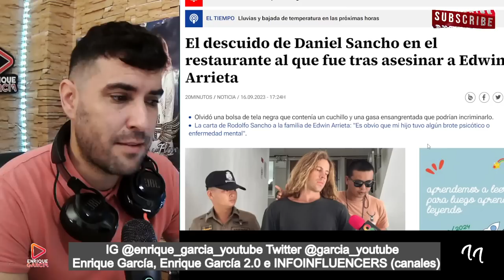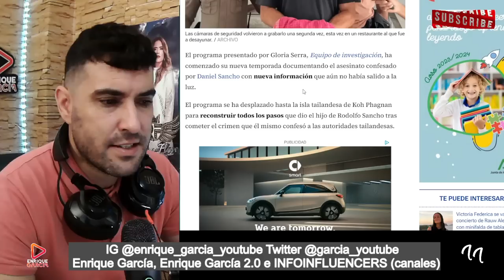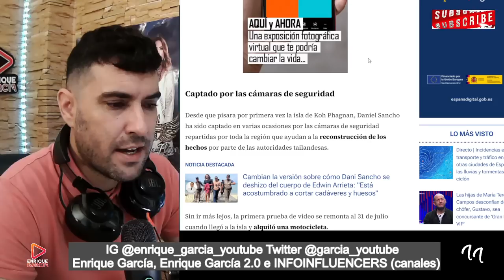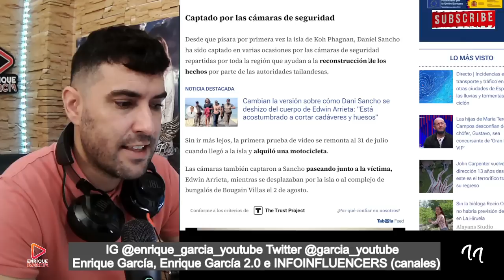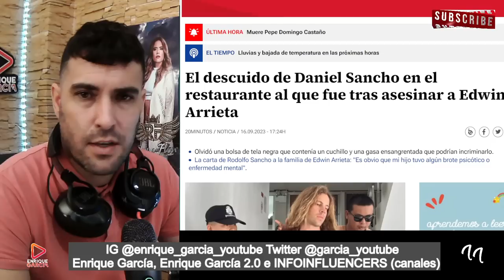FILTRAN el GRAVE DESCUIDO de Daniel Sancho, gracias a EQUIPO de INVESTIGACIÓN de LA SEXTA